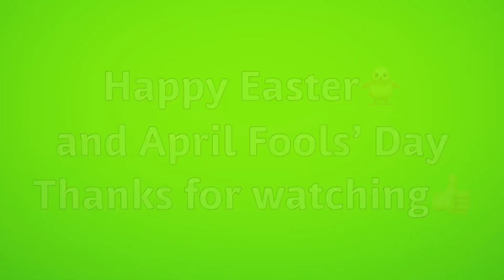Green Screen Happy Easter / April Fools Day